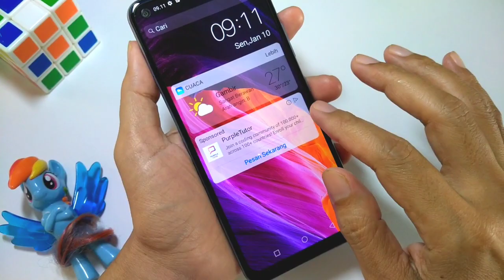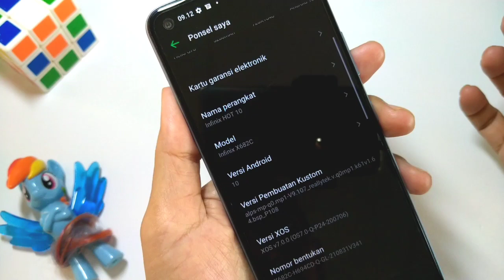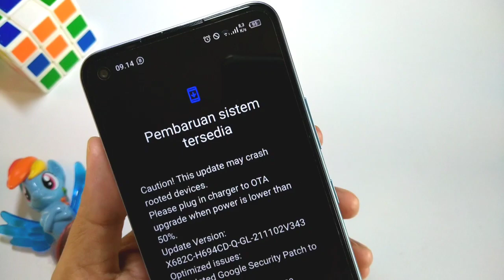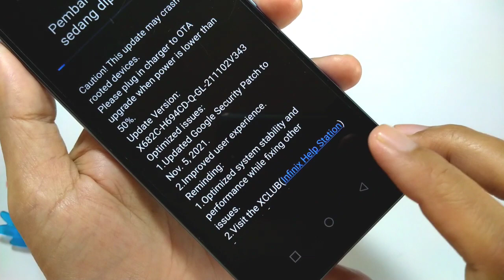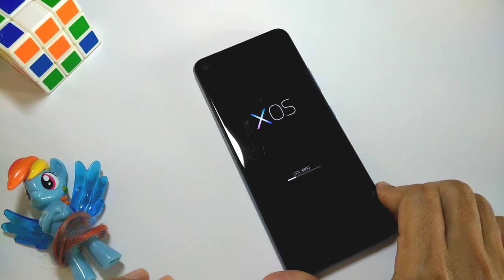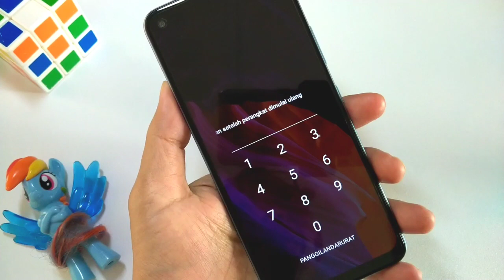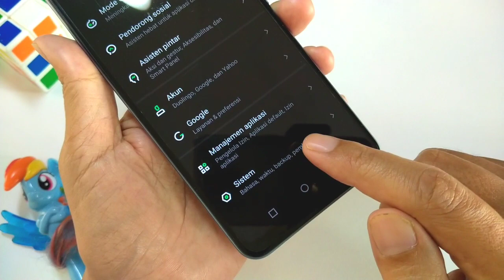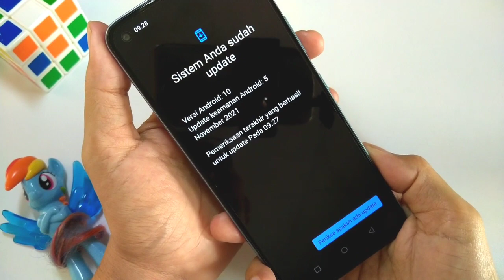Cara Update XOS Infinix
Di video ini aku akan share tutorial cara update XOS Infinix
Semoga bermanfaat 😀